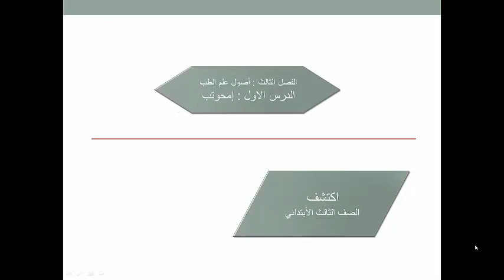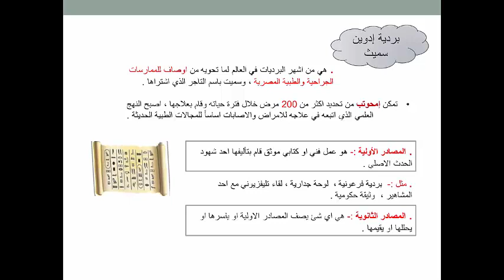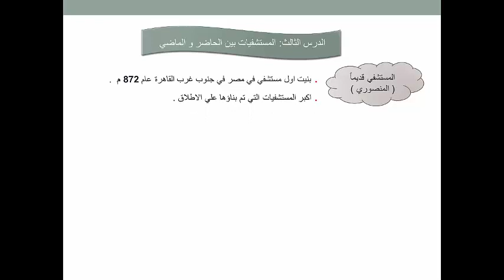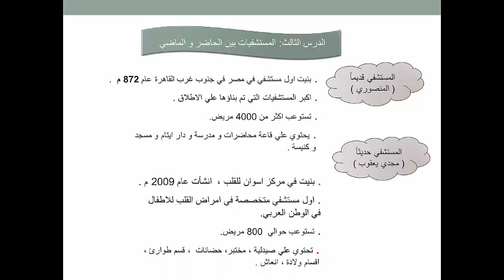اكتشف ــ امحوتب